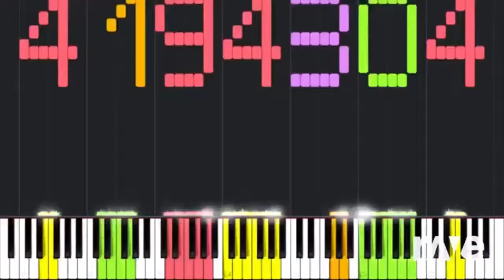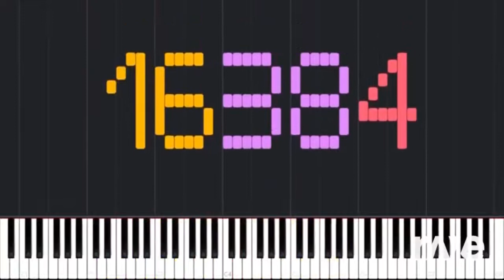Ravedj 69Fc 41Dc B499 F7B36Df6Bd9C720 From Rave - Tanner Jones Bfb Official & Cj Wms